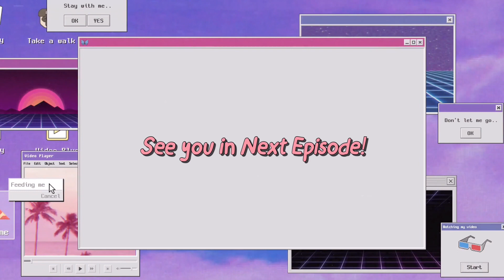EP.10 (Part2)แชร์ประสบการณ์พาร์ทเนอร์วีซ่า อยากมาต่างประเทศแต่อยากให้คนรู้ใจมาด้วยต้องทำไง 🇦🇺🤔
หลายคนคงจะเคยได้ยินเรื่องราวของการติดตามวีซ่านักเรียนหรือติดตามคู่ครองในประเทศออสเตรเลีย ที่เรียกกันว่า วีซ่าติดตามนักเรียน หรือ Student Dependent Visa

💓สาเหตุที่ทำให้ผู้คนนิยมทำวีซ่าติดตามนักเรียนก็เพราะสามารถเรียนได้ 1 คน ส่วนอีกหนึ่งคนก็สามารถมีเวลาดูแลและซัพพอร์ตคนรักของตนได้อย่างเต็มที่ นั่นเอง ส่วนอีกเหตุผลยอดนิยมในการยื่นวีซ่าติดตามนักเรียน คือ ตัวผู้ยื่นหลักและตัวคนติดตามไม่จำเป็นต้องแต่งงานหรือมีใบทะเบียนสมรส จึงเหมาะสำหรับผู้ที่ยังไม่อยากมี Commitment หรือยังไม่พร้อมมีข้อผูกมัดตามกฎหมาย แต่จะต้องมีหลักฐานแสดงความสัมพันธ์และหลักฐานอื่นๆประกอบโดยจะต้องเป็นหลักฐานที่สามารถตรวจสอบได้และเป็นความจริงทั้งหมดด้วยนะคะ เพื่อพิสูจน์ความสัมพันธ์แบบ Partner Relationship นี้ว่าเป็นเรื่องจริง